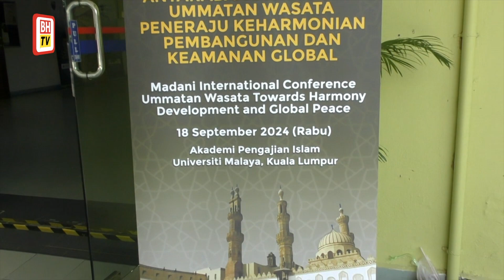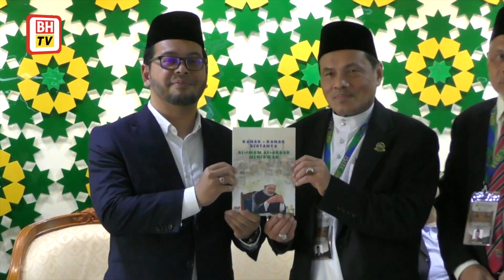Alumni Al Azhar perlu main peranan promosi Islam